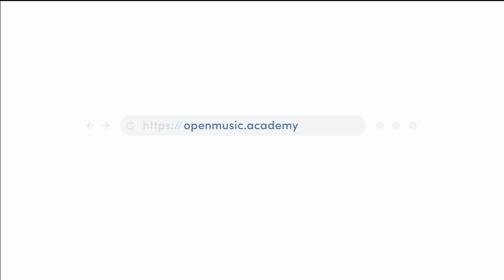Medien für den Unterricht organisieren (OMA)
Du gibst musikwissenschaftlichen oder -theoretischen Unterricht und benutzt dazu verschiedene Medien? Dann organisiere sie einfach auf der Open Music Academy und spare dir wertvolle Zeit und Nerven!

Und das ist nur einer von vielen Fällen, bei denen dir die OMA im Unterricht hilft. Besuche und erlebe digitalen Hochschulunterricht neu.